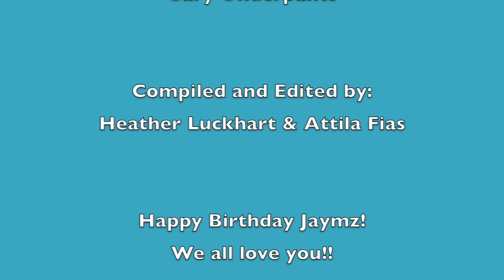Jaymz Bee Birthday 2020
Thanks to Heather Luckhart and Attila Fias for putting this together and somehow keeping it a surprise! Quarantine is temporary, friendship is forever!